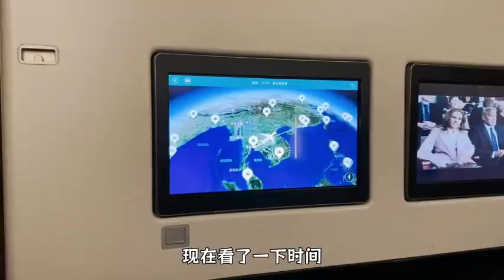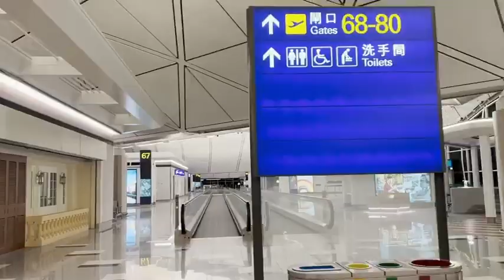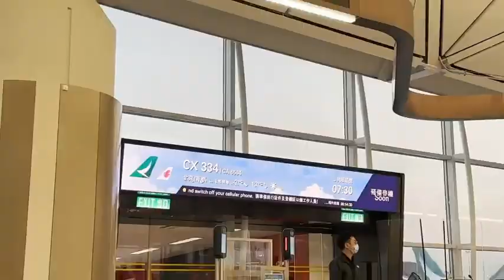Sunnee楊芸晴 |【Vlog】飛行經驗值：一個人的轉機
2023/03/10 Sunnee weibo update
2023/03/10 Sunnee杨芸晴 微博更新

Part 17
Hello Friday

Flying experience +1: transfer flight alone
This time's VLOG... uhmmm watch by yourself
Hahahahaha

part17
你好周五

飞行经验值➕1：一个人的转机
这次的vlog 就是说… 你们看吧 哈哈哈哈哈哈哈

【Sunnee楊芸晴 後援會社交平台】
💫 Sunnee杨芸晴后援会海外站
💫 歡迎各位海外粉絲加入我們的後援會 (QQ群號 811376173)